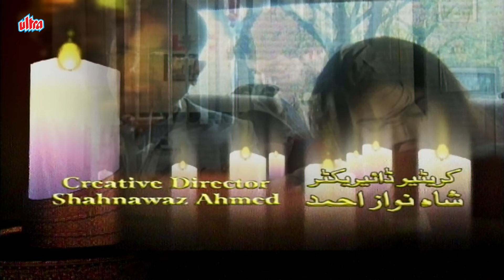ये तो पैदायशी झूठी है ! ZARA SI ZINDAGI KI KASOTI - Romantic Hindi Web Series | Part - 53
Writer: M. Saleem
Director: Sunjay S. Zaveri
Producer: Talat Abbas Syed.